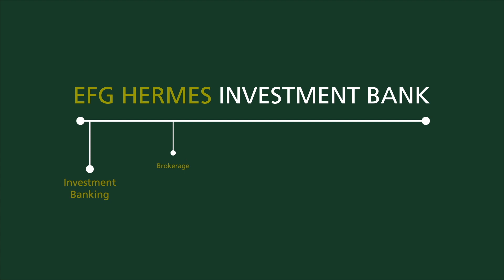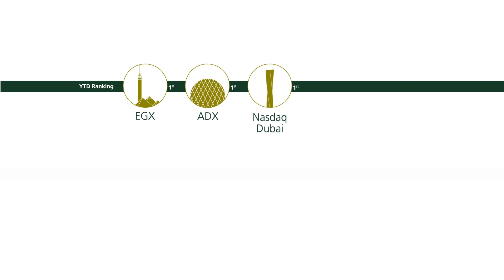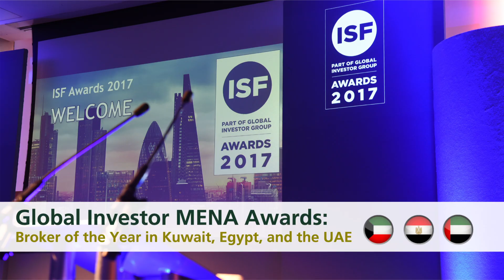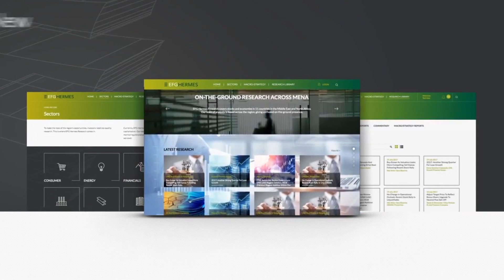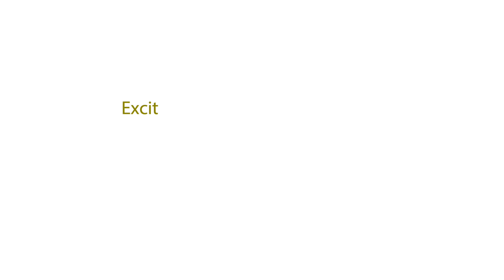2H Newsletter - EFG Hermes Investment Bank